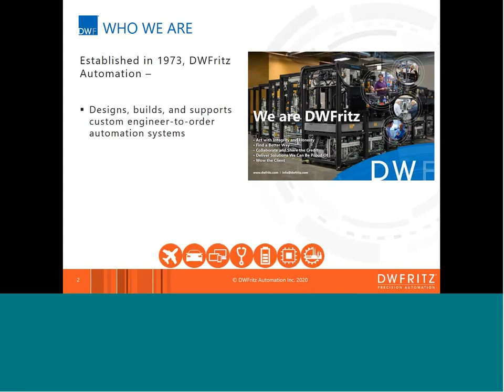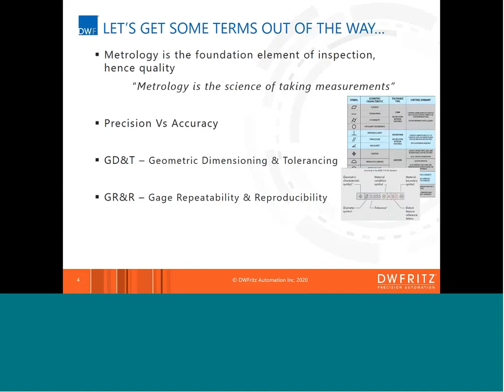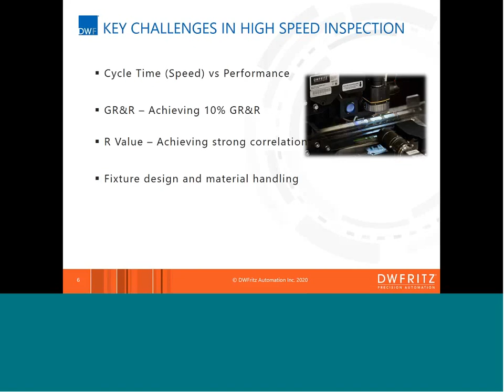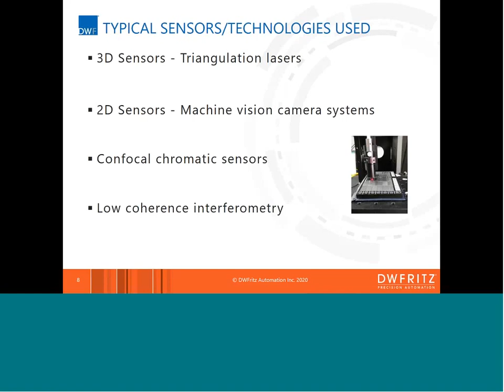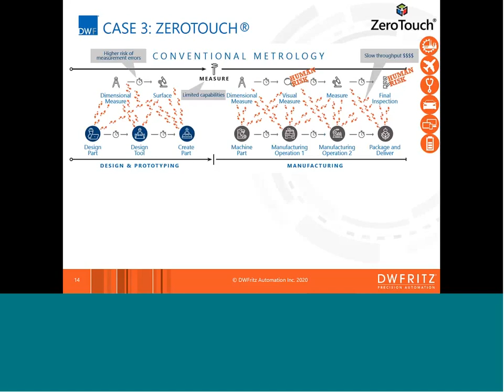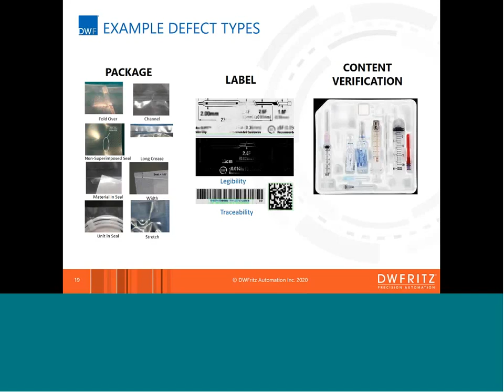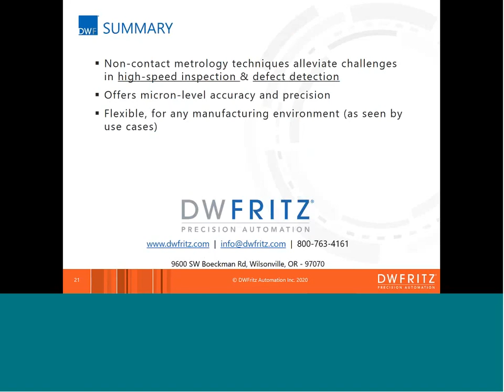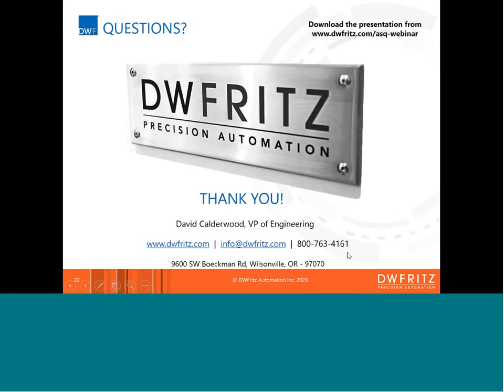- Dave Calderwood: Overcoming challenges in high speed inspection using non contact metrology.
Product quality is vital to customer satisfaction. Quality inspections in the Industry 4.0 paradigm present challenges. But, inspections in high volume manufacturing present unique challenges. In this talk, we will discuss the various issues with high-speed inspection how non-contact metrology can be utilized to overcome these challenges.

• Where and why is high-speed inspection performed? Why is it relevant?
• What are the key challenges in high-speed inspection.
• How can we use non-contact metrology to overcome some of these challenges.

Presenter Bio:
David is currently Vice President of Engineering at DWFritz Automation, a global provider of high-precision inspection and automation solutions for advanced manufacturing. At DWFritz, he is responsible for leading the Engineering and Project Management teams. Prior to DWFritz he was with PrecisionHawk, a UAV and remote sensing company that attracted national recognition for adapting Beyond Visual Line of Sight (BVLOS) and LiDAR tech for commercial applications. Previously, David also worked with Panaceutics, a start-up company developing next-gen robotic automation and formulation solutions for personalized pharmaceuticals.

David Calderwood is an entrepreneur and inventor with a 30 year track record, and has held executive leadership roles at both Fortune 10 enterprises and start-up companies. By joining and scaling up five successful start-ups, he earned a “Real World MBA.” Combined with innate business acumen, he knows how to leverage P&L, cash flow, product strategy, market intelligence, and sales enablement to cater to the voice of the customer and increase overall enterprise value.

Some of his industry contribution include developing HP’s pioneering color inkjet printers, award-winning pharmacy robotics, revolutionary diagnostic tests for livestock, first-of-its-kind small-batch robotic automation for personalized medicine, patented manufacturing solutions, and remote sensing commercial applications with unmanned aerial vehicles (UAV). He has been awarded 28 patents.

David has a BS in Mechanical Engineering from Penn State University.
He also serves on the Board of Directors for Extreme Teen Leaders (a non-profit leadership training program for teens), guest-lectures on entrepreneurship and start-up environments at the NC State Poole College of Management, and has been a featured speaker in high-tech venues such as IEEE, RoboBusiness, and Spiram Imaging in RTP.